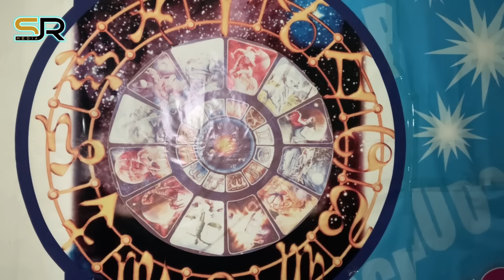BÜRCLƏR – 13 OKTYABR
Astroloq Səbuhi Rəhimlinin təqdimatında bürclər üzrə 13 oktyabr üçün astroloji proqnoz (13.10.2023)

Kanalımıza dəstək olmaq istəyənlər üçün kart hesabımız:
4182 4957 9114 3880 PAŞABANK